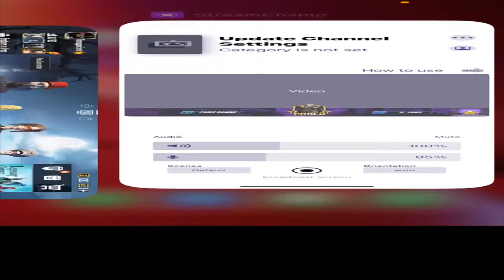Let’s Goooo ❤️ | FUN CLASSICS | PABLO GAMING